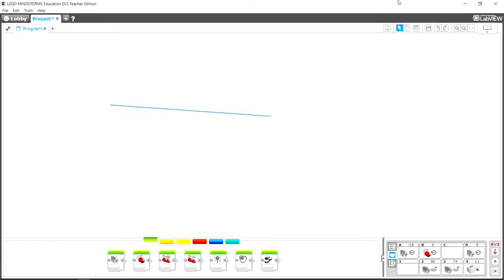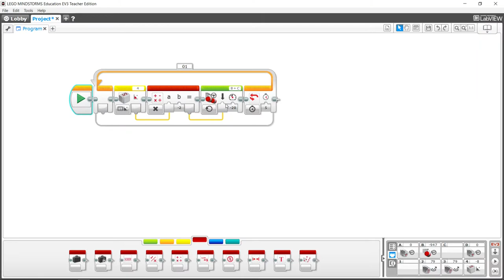Robottitanssi 0: gyroskoopilla ajaminen suoraan eteenpäin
Käytä gyroskooppia ajamiseksi suoraan eteenpäin. Helppoa kuin heinänteko. Erittäin kätevä tanssikisoissa, joissa robotti voi joutua kulkemaan pitkän matkaa suoraan. Myös FLL:ssä tätä kannattaa hyödyntää.

Use the gyroscope to drive straight.

LEGO Mindstorms. Gyro.